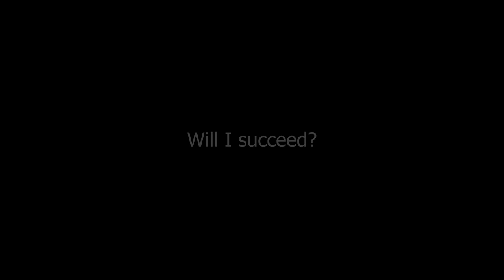I filled an entire runway with EVERY FLAK GUN and tried to land on it V9 | IL-2 Sturmovik Crashes